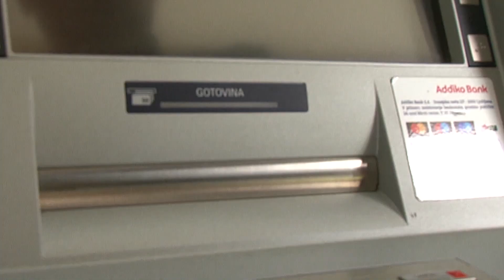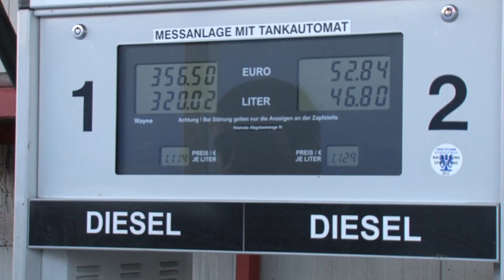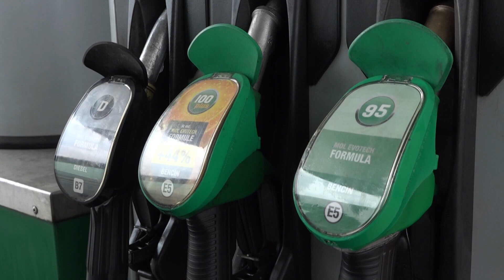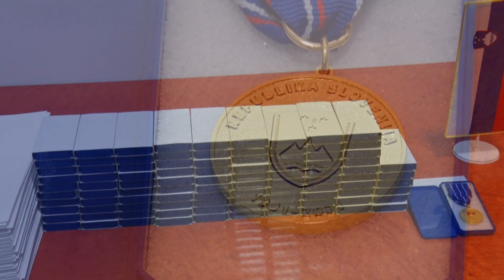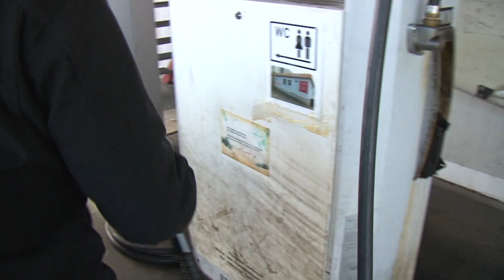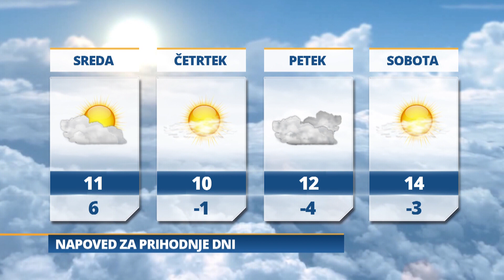Pomurski dnevnik: Kmet kupil prestižni avto (14.03.2023)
Molove črpalke bo kupil Shell
Svečana podelitev medalj
Od danes višje cene goriva
Vreme: Jutri bo pretežno oblačno